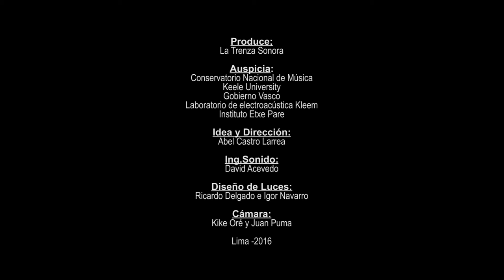La Trenza Sonora 2016 - Contrabajo: Cesar Bernal(Chile) - Improvisación Libre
La Trenza Sonora: IIº festival internacional de música contemporánea, electroacústica y experimental.
Idea y Dirección: Abel Castro Larrea

Festival de música contemporánea, electroacústica, arte sonoro y experimental realizado todos los años en la ciudad de Lima. Actualmente es el único festival de su tipo en el Perú, que reúne compositores académicos con artistas sonoros y experimentales, con el objeto de eliminar los antagonismos, abriendo un espacio horizontal de expresión para lo que nos urge comunicar.

De ese modo, La Trenza Sonora intenta también incentivar la interpretación y creación nacional en el lenguaje musical de nuestra época, la cual está olvidada desde los organismos culturales y las entidades musicales nacionales. La Trenza Sonora es, por tanto, un esfuerzo particular y sin fines de lucro que quiere llenar ese vacío; deseamos que el contacto permanente con los lenguajes sonoros actuales permita el crecimiento de compositores y espectadores interesados en estas nuevas músicas en el país.

Se realiza cada año a mitad del mes de junio. La entrada es gratuita y para todo público. Los esperamos!!